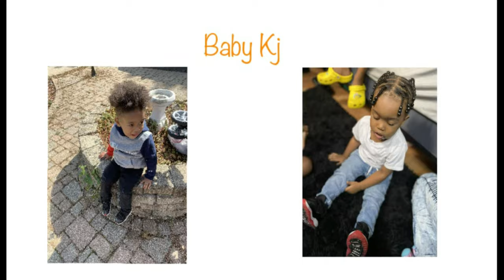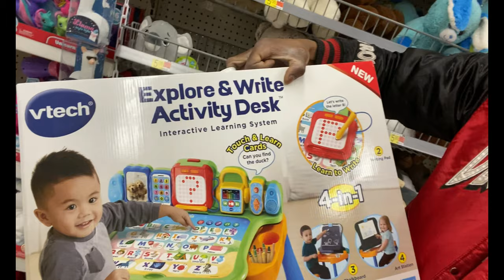HAPPY 1ST BIRTHDAY BABY HARMONI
WE DIDNTT REALLY RECORD MUCH FOR HER BDAY SO ITS TOWARDS THE END OF THE VIDEO !!!

        ANGIE;JELLO_BAKER

AGE;
ANGIE-21
SHAWN-22